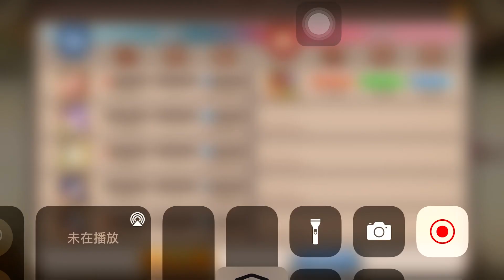[龍與少女交響曲] 關卡18-60 6個回合閃避4次 你們覺得 我最後有過嗎OuO?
如果可以的話還是以
1.速度徽章
2.攻擊徽章
為主要兌換的徽章（公會商店裡）

主要原因是
閃避徽章能搭配的角色不多
那些角色
也不是大部分無、小課玩家的主力角色
（如宮本、德川等等…）
好辣
最後當然是沒過

假如有過的話我早就發片了
就不會有這部影片了QUQ

今天在公會商店買了一顆紅色閃避徽章
加上我有一顆紅色徽章（10等 15%）
副屬性也有閃避（5%左右）
都給瓦特戴上把閃避撐到30%左右
要是再多兩層灼燒印記就過了

不知道還要刷到什麼時候😭😭😭